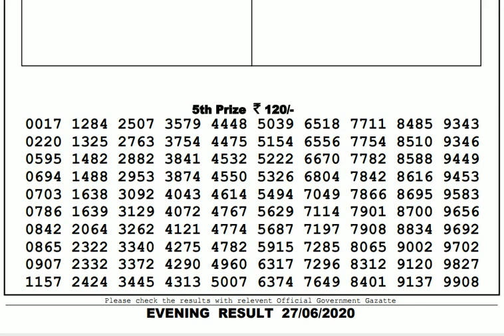Lottery Live I Lottery Results I Sombad Lottery 11.55am 04.00pm 08.00pm gdn